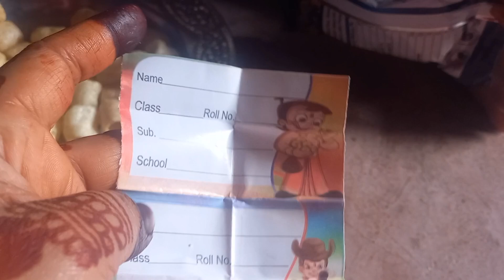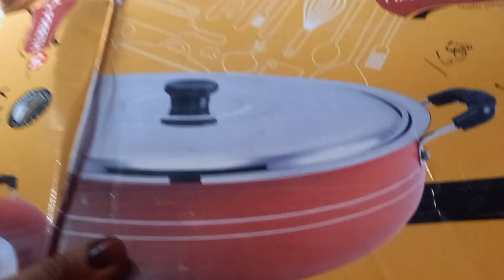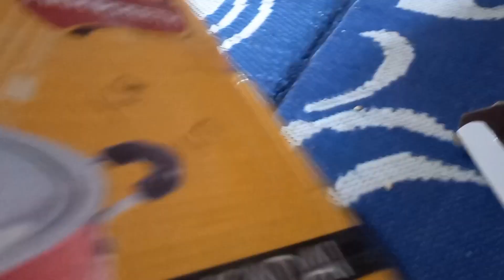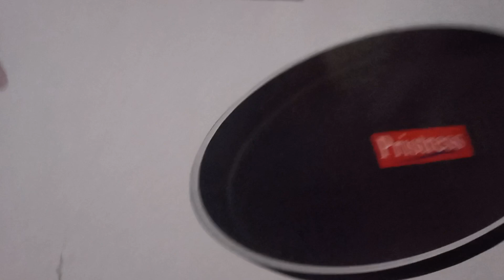Aj Hamare last day Echoda me special kya banaye dekho meesho se parsal aya dailyvlog routine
Aj Hamare last day hai Echoda me special kya banaye dekho daily routine vlog familyvlog skrayan #2023